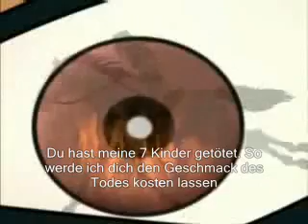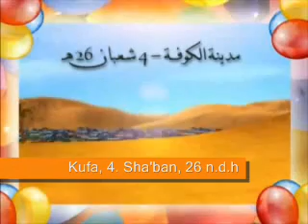Der mutige Reiter Teil 2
Abbas ibn Ali ist der Sohn Ali ibn Abu Talibs (a.) und Fatima Kalabiyyas. Er wurde an einem Dienstag, dem 4. Schaban 26 n.d.H. in Medina geboren.

Abbas wurde 34 Jahre alt. Es wird behauptet, dass er als neugeborener die Augen nicht öffnete, bis sein Halbbruder Husain ibn Ali ihn in seine Arme nahm. Imam Husain (a.) hing sehr an Abbas. Als Abbas geboren wurde, bat Imam Ali (a.) seinen Sohn Husain (a.), dem Kind den Gebetsruf und den Gebetsaufruf [iqama] ins Ohr zu flüstern.

Er hatte bereits große Verdienste bei der Verteidigung des Islam in Siffin und er errang höchste Ehren unter Muslimen bei seinem Martyrium in Kerbela.

Er war der Flaggenträger seines Halbbruders und hatte zum Ende der Schlacht versucht für die verdurstenden Kinder in den Zelten Wasser vom Euphrat zu holen. In einem heldenhaften Einsatz verlor er beide Arme und schaffte es nicht, das Wasser bis zu den Zelten zu bringen und wurde Märtyrer am 10. Muharram 61 n.d.H. Daher ist sein Schrein ca. 100 Meter entfernt vom eigentlichen Schrein Imam Husains. Die Trauerzeremonien in Erinnerung an ihn finden in der Regel bereits am 7. Muharram statt, da am 10. Muharram der Gesamtereignisse gedacht wird.

Quelle: eslam.de

Bei dem Film geht es um das Unrecht, welches an der Familie des Propheten (s.), vorallem jedoch Abbas (a.), dem Sohn Imam Alis (a.) und Halbbruder Imam Husseins (a.) begangen wurde.

Der Film zeigt auch die genannten Eigenschaften, die Abbas besass